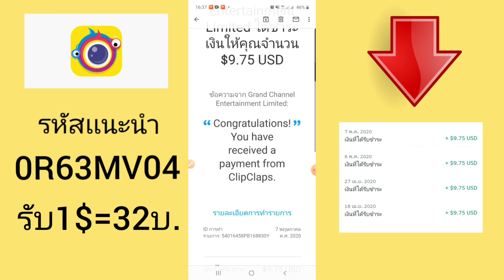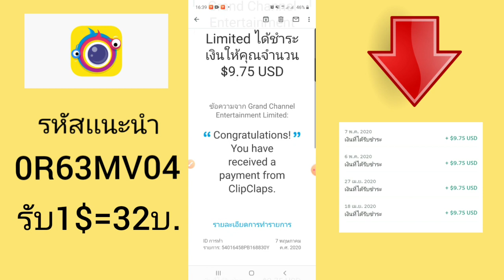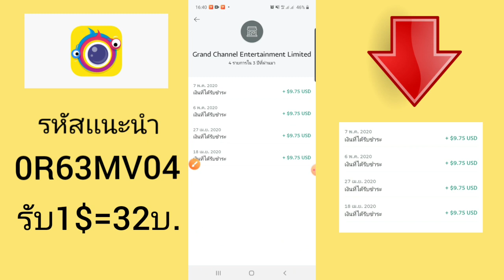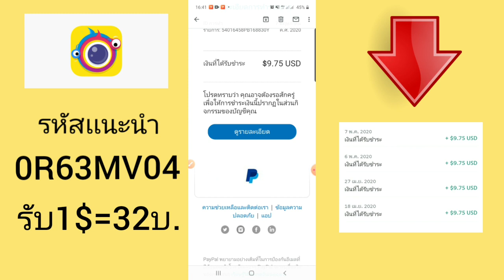สอนหาเงินเข้า PayPal บิลล่าสุด ดูวีดีโอได้เงินได้เงินฟรี!!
หาเงินออนไลน์ปี2020 # หางานออนไลน์รายได้เสริม#clipclaps

EP2.clipclaps หาเงินออนไลน์ปี 2020 แค่ดูวีดีโอ ก็ได้เงินฟรีๆ สอนหาเหรียญ

รหัสเเนะนำ 0R63MV04
ใส่รหัสเเนะนำรับ2$=32บ.